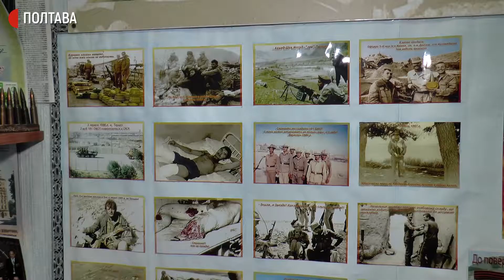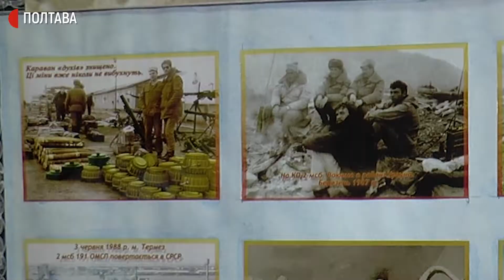«На війні нема другорядного»: полтавець Іван Петренко про службу в Афганістані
Два роки в Афганістані, а потім рік на Донбасі. Полтавець Іван Петренко – учасник двох війн. Службі в армії загалом віддав 36 років свого життя.